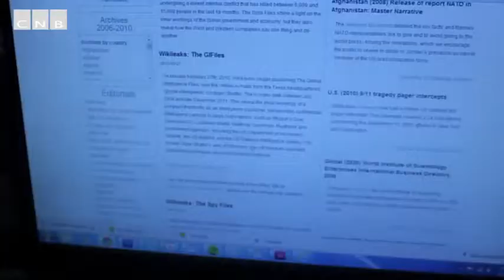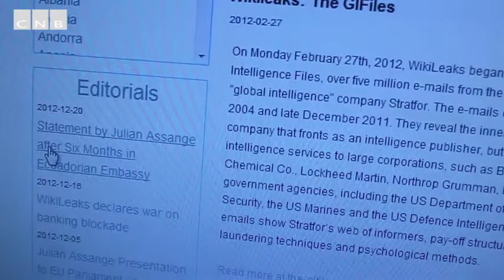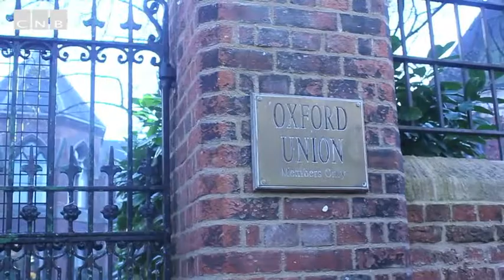CNB report: Assange visit sparks protest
CNB report: Assange visit sparks protest from Cherwell24. Like this? Watch the latest episode of Cherwell24 on Blip!